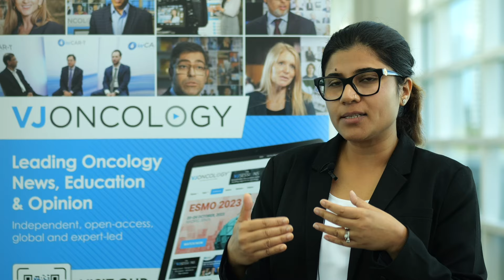Enhancing targeted radionuclide therapy with nanoparticles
Debjani Pal, PhD, Oak Ridge National Laboratory, Oak Ridge, TN, discusses the emergence of targeted radionuclide therapy (TRT) for personalized cancer treatment by delivering radiation specifically to cancer cells. Among radioisotopes, actinium-225 shows great potential due to its multiple α-particle emission and high cytotoxicity. Functionalized nanoparticle surfaces enhance biocompatibility and enable conjugation to target cancer cells. Cellular uptake analysis reveals nuclear localization, indicating effective delivery. By incorporating cancer-targeting ligands, these nanoparticles achieve higher efficiency in delivering radioisotopes to tumor cells, demonstrated by effective killing of breast cancer spheroids. This interview took place at American Association for Cancer Research (AACR) Annual Meeting 2024 in San Diego, CA.